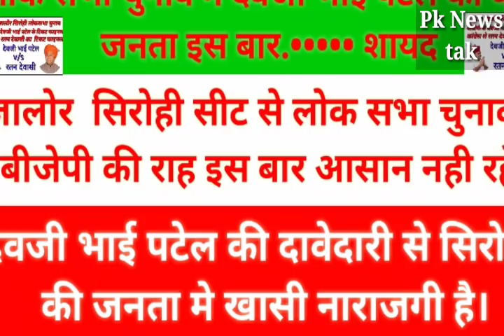जालौर सिरोही लोकसभा सीट से बीजेपी की राह इस बार आसानी नही रहेगी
Pk News Tak आपको देता है ख़बरों का बिल्कुल नया अंदाज 1 40 सेकंड के छोटे गरमा - गरम Video के साथ आपको मिलेंगे दिलचस्प EXCLUSIVE इंटरव्यू , साथ ही News स्पेशल , LIVE और भी बहुत कुछ । क्या है Viral होने वाले Video की सच्चाई ? ख़बर में ऐसा क्या था खास जो आप नहीं देख पाए ? कोई भी ख़बर वायरल होने से पहले आप तक पहुंचाएगा Pk News Tak . . . Pk News Tak is the most revolutionary and credible news channel on Youtube . Pk News Tak brings news to you in an innovative VOD style that is set to capture and satiate your thirst for NEWS . This is the most credible source of Live videos that bring to you PC done by all political parties . From exclusive interviews to politics , bolly & Viral videos , anything and everything that is happening around the world is on Pk News Tak . We ensure that the truth behind viral videos reaches you . We save you from rumours . This is the most reliable source of news that you can rely on .